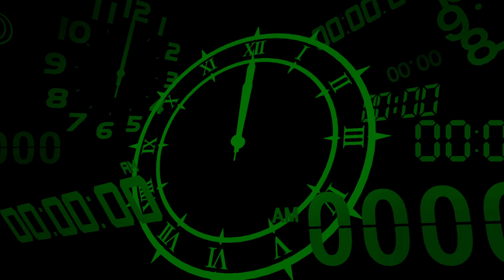Persona 3 Reload #71 - Together Forever (Let’s Play/First Playthrough)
Welcome back to my let’s play of Persona 3 Reload, today we Junpei gets a girlfriend. Kind of.

While this is my first playthrough of Persona 3 Reload I did play the PS2 version, Persona 3 FES, so the story elements will likely not be blind. Unless they changed anything, or my brain just deleting it from my memory. Either way I am looking forward to experiencing this game and the changes to it.